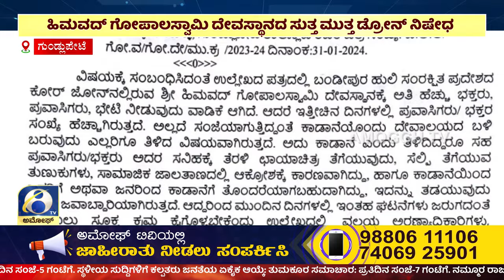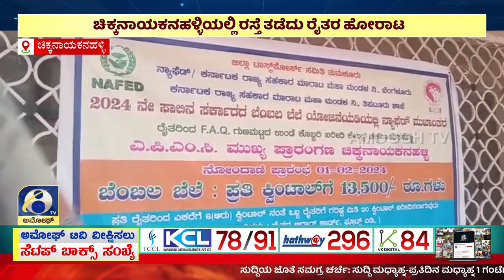ಅಮೋಘ್ ನ್ಯೂಸ್ | Amoggh T.V | @8PM | 09-02-2024